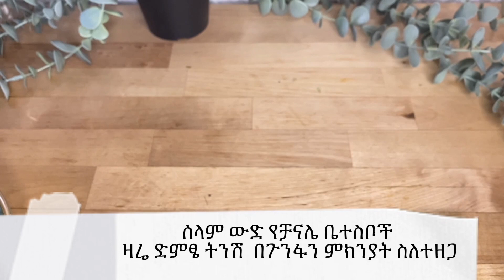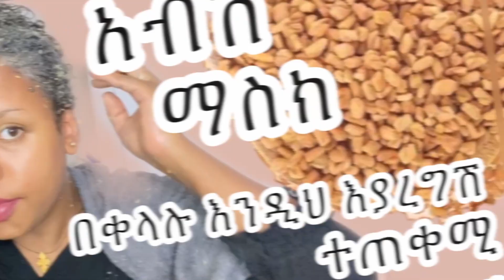የተቀባሁት ቆንጆ የፀጉር ውህድ ለፀጉር ፈጣን እድገት | እንቁላል | አምላ ቅባት|አቮካዶ ከቅባቶች ጋር ምርጥ ማስክ ነው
የፀጉር ቫይታሚን ለፀጉር አስፈላጊ የሆኑ ንጥረ ነገሮች | ለፀጉር መርገፍ እድገት | መነቃቀል መፍትሄ |ለጥፍር እና ለቆዳ ጤና| HABESHAWIT
ለፀጉር ፈጣን ዕድገት | የእሬት ቅጠል ለደረቀ ፀጉር | ሬት ጥቅም የተጎዳ ፀጉርን |አሎቬራ |ሬት ለፊት ጥራት እና ዉበት|| ETHIOPIAN